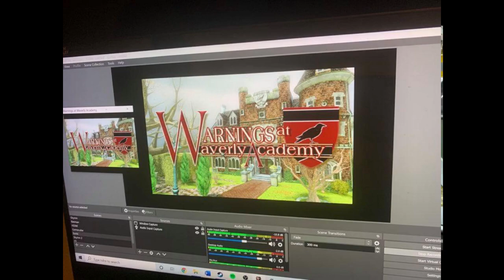Warnings at Waverly Academy: The Nancy and the Drew